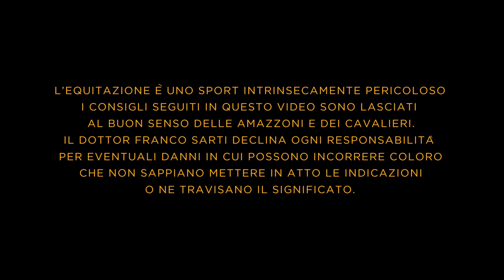Passage, piaffer, passo spagnolo e Jambette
Mi trovo ancora ospite presso il BEC – Bologna Equestrian Center.
Questa volta mi vedete montare Rumbero, un cavallo lusitano–spagnolo che nell'ultimo periodo ha fatto molti progressi. A Rumbero piace esercitarsi sul passage , il piaffer, il passo spagnolo e lo jambette. Non ama invece fare le appoggiate e il lavoro su due piste.

Paolo Guarrasi Videomaker